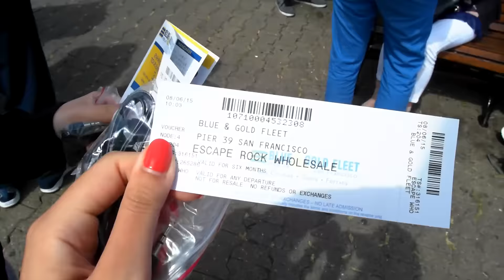Jaine Vlog❀Day7&8! | ItsJessicaW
+Day7
Heading to San Francisco!
Yosemite
Panda Express
CVS

+Day8
Cable Car
Lombard Street
Fisherman's Wharf
Chowder
Golden Bear
Saint Mary's Cathedral
Twin Peaks